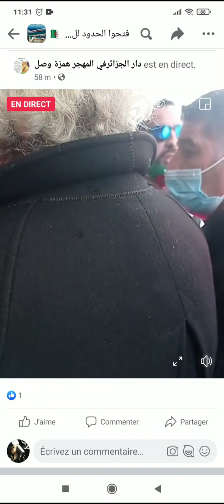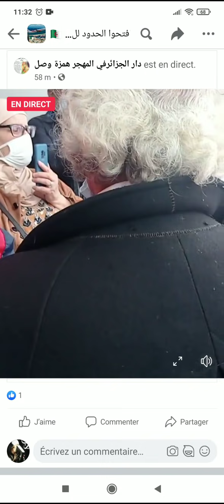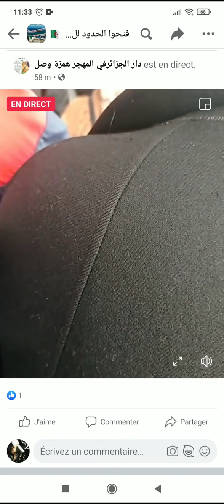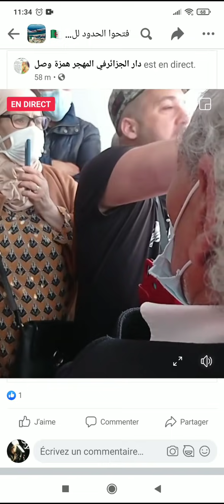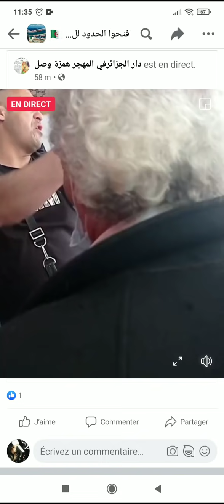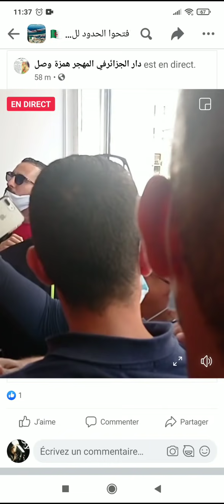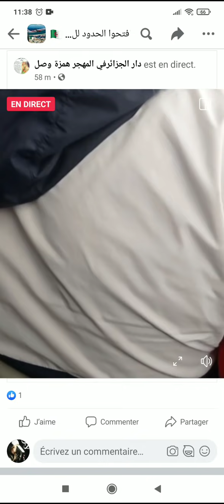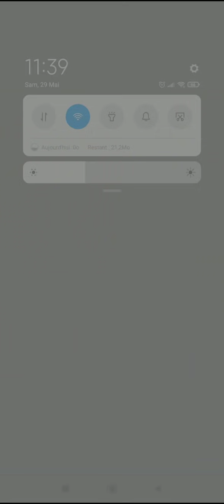احتجاجات الجالية الجزائرية أمام القنصليات في فرنسا ، فتح الحدود بدون شروط